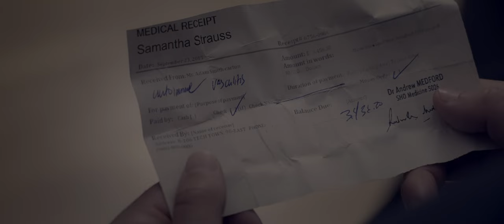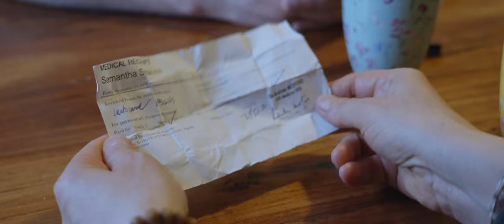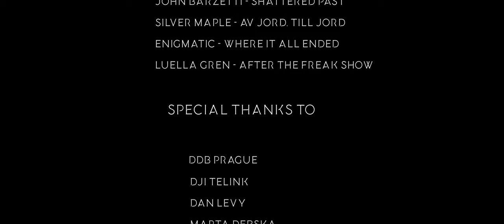SHE CAME FROM THE CORNER | Short film 4K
After experiencing some haunting visits in his new apartment, a grief-stricken man begins to piece together the identity of the ghostly figure and possibly the person responsible for their death.